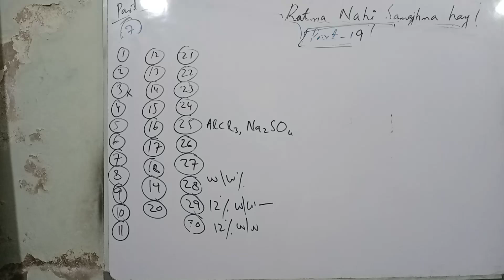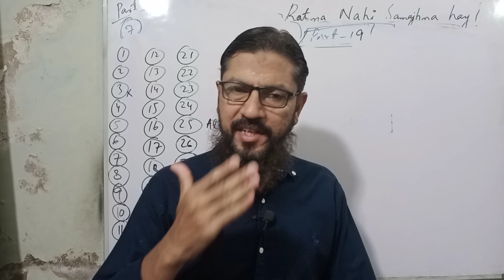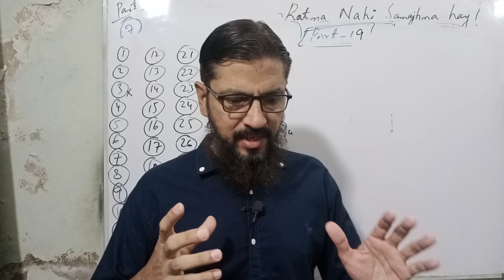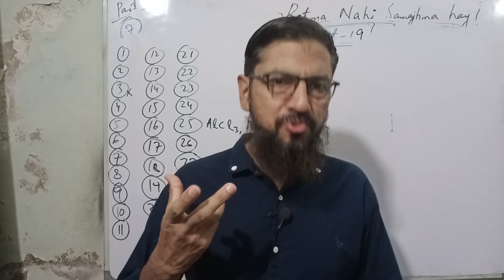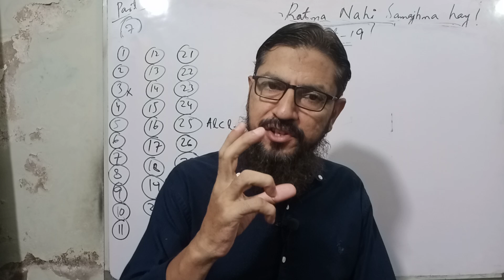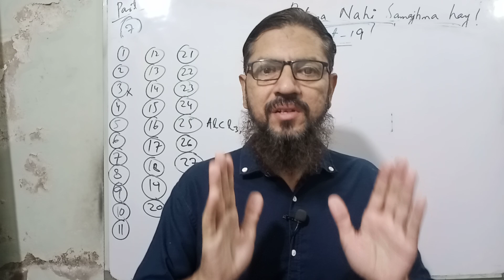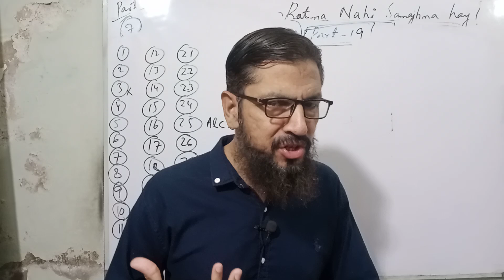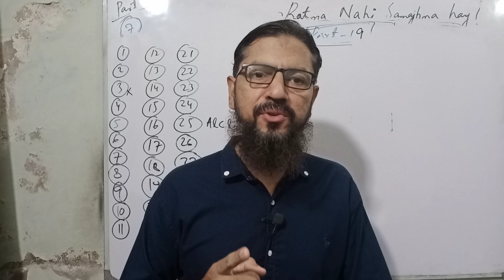average mind student